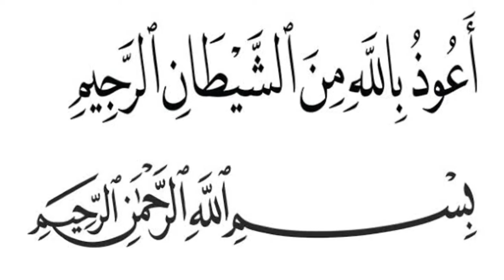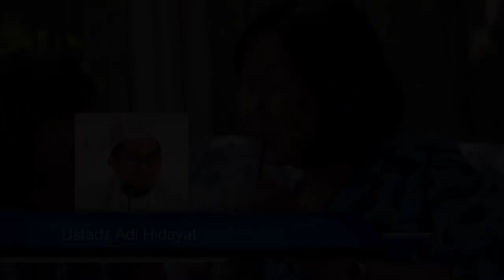Do’a Seorang Ibu